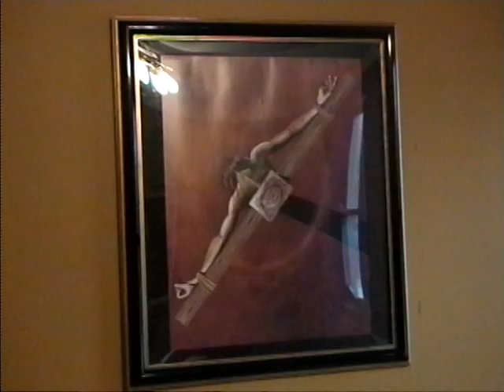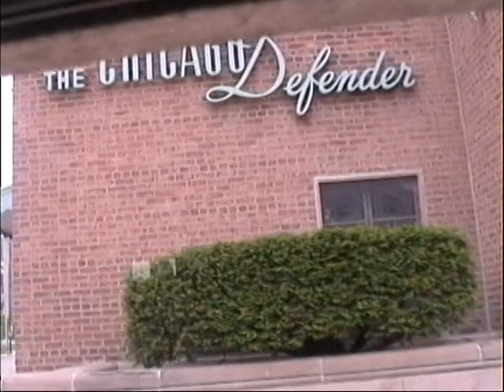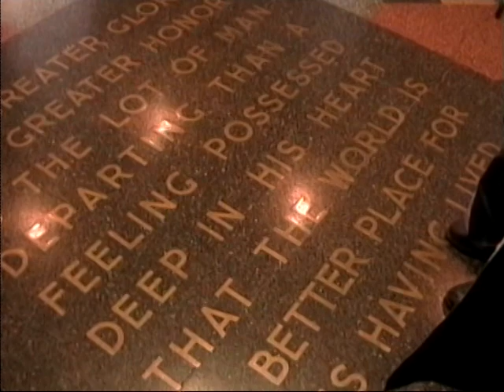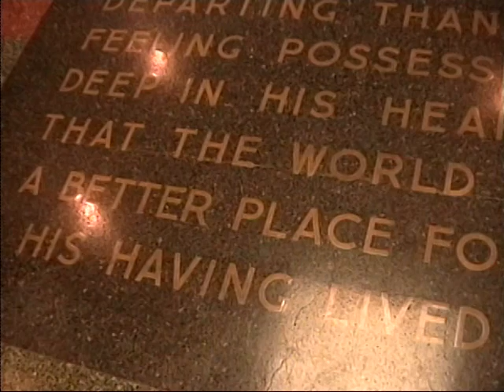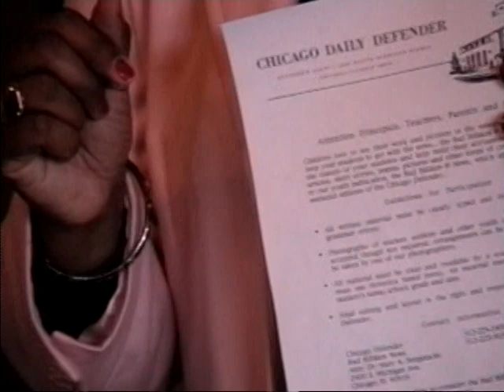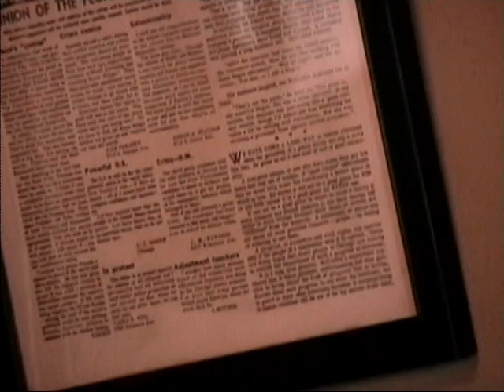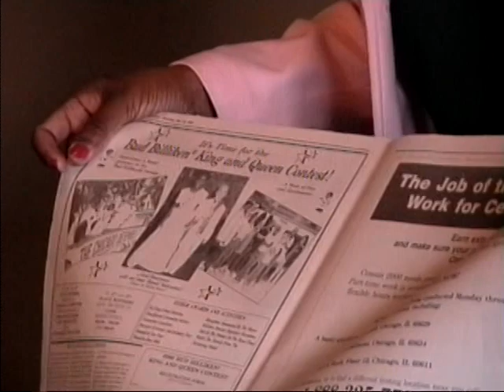The History of the Chicago Defender by Jocelyn DiPasilyn 1999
Students of Douglas Elementary School were invited to the Chicago Defender to hear the history of how the Chicago Daily Defender Newspaper started.  Ms. Jocelyn DiPasilyn provided the narration.  Sherry Williams recorded this in 1999.